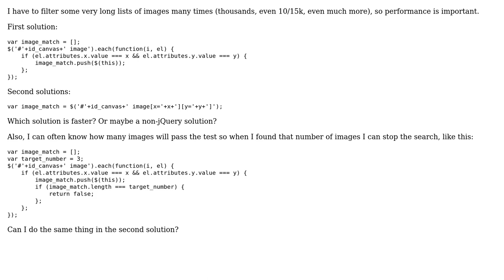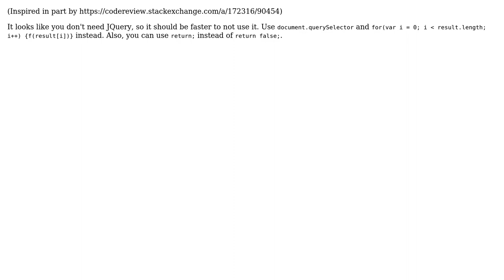Code Review: Filtering long lists of images (2 Solutions!!)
Code Review: Filtering long lists of images

With thanks & praise to God, and with thanks to the many people who have made this project possible! | Content (except music & images) licensed under CC BY-SA | Music | Images & others | With thanks to user Solomon Ucko user Marc Rohloff user Jamal user fabio and the Stack Exchange Network Trademarks are property of their respective owners. You are responsible for your own actions.